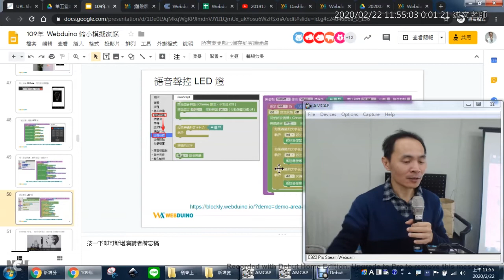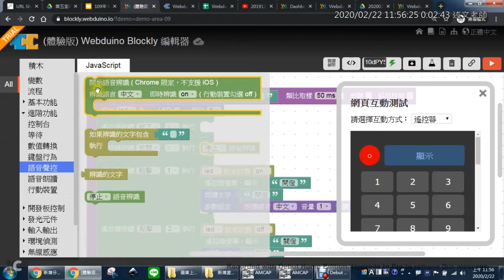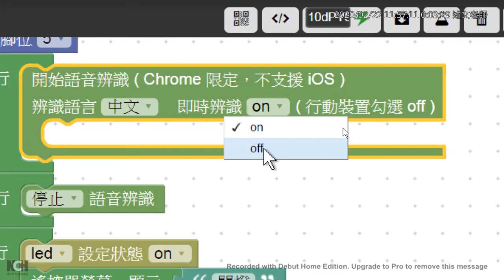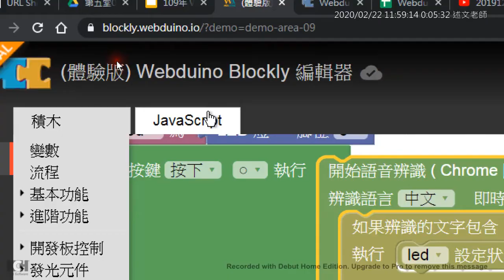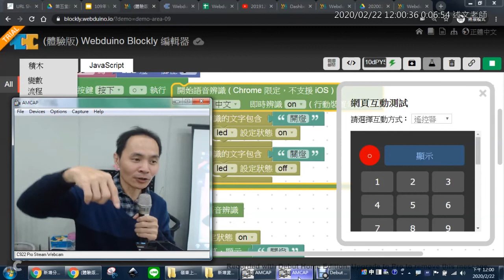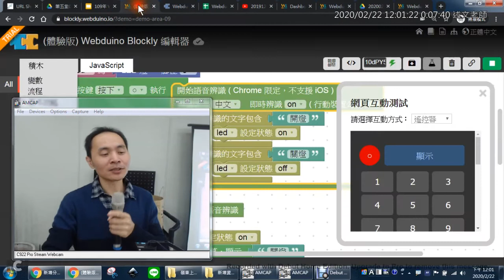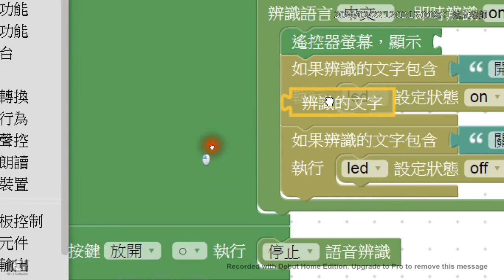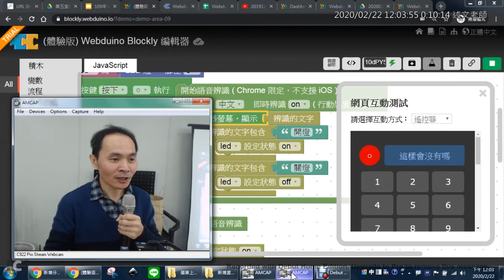11：使用語音聲控 LED 燈